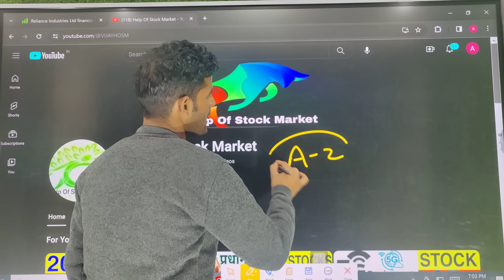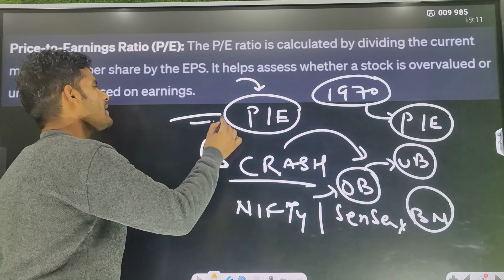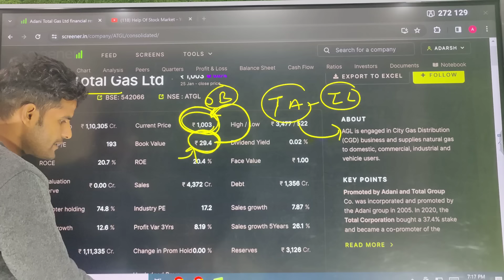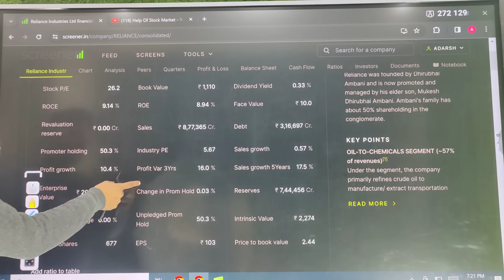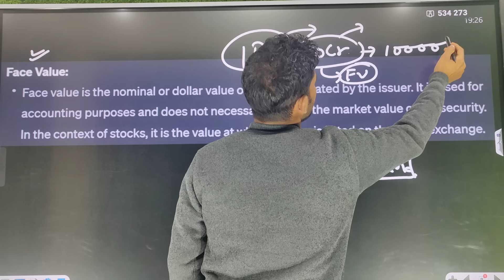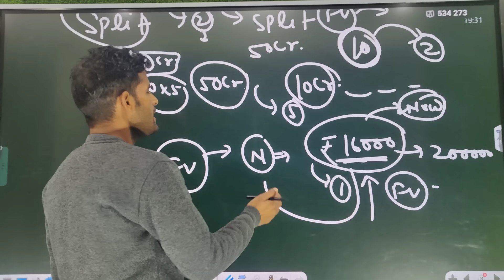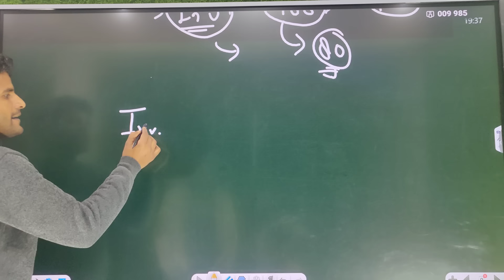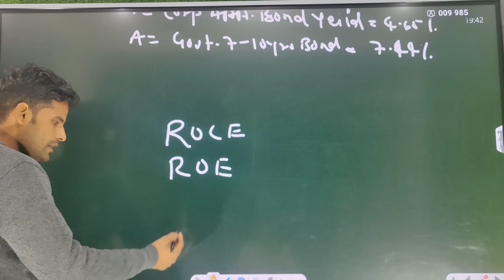Stock Market Course | Stock Valuation & Fundamentals Analysis| AtoZ Stock Market Course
Stock Market Course | Basic to Advance Course | AtoZ Stock Market Course

Join the community on Telegram for exclusive content and updates you won't find anywhere else!

👉यदि आपका अपना सवाल, या screenshot भेजना चाहते हैं तो email पर भेजें 👇👇👇

Welcome to Help of Stock Market - Your go-to destination for comprehensive stock market updates and financial news!

📈 Dive into the world of stocks with us as we decode market trends, share insightful analysis, and provide up-to-date information crucial for your financial education.

🌐 Stay ahead in the ever-evolving financial landscape with our in-depth coverage of market shifts, company analysis, and expert perspectives, designed to empower both seasoned investors and beginners alike.

💡 Explore our range of content, from stock market tutorials to breaking news, offering you valuable insights to make informed decisions and navigate the stock market confidently.

🚨 Caution: The stock market is dynamic and involves risks. Always conduct thorough research or consult with a financial advisor before making any investment decisions. Past performance is not indicative of future results. Invest responsibly and be aware of the potential risks associated with trading or investing in the stock market.

We are not registered under SEBI (Securities and Exchange Board of India) regulations to provide financial or investment guidance. Viewers are encouraged to verify any information provided independently and to consult with a SEBI-registered financial advisor before making any investment decisions